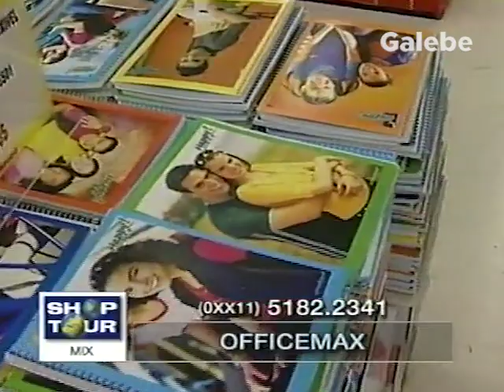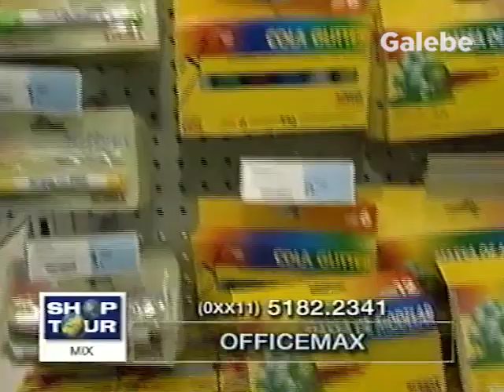OFFICEMAX PAULO VERONEZI GALEBE 09 02 2001